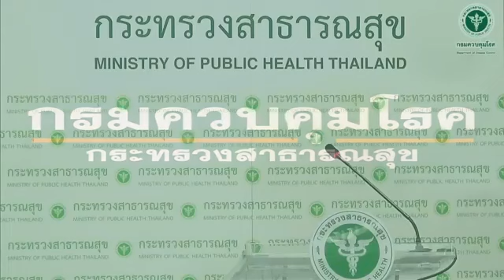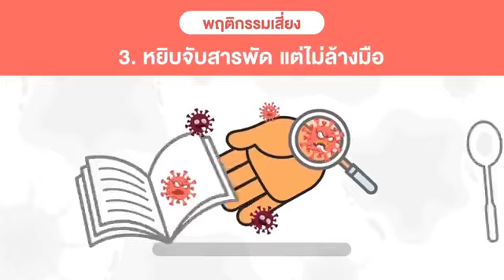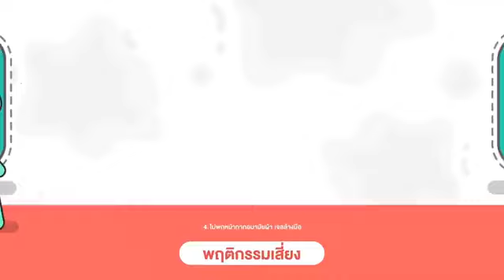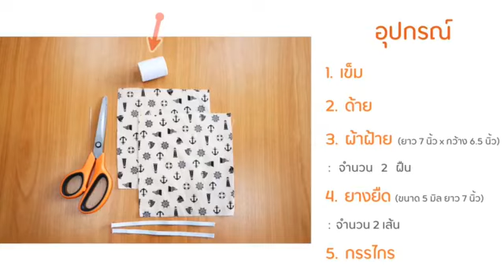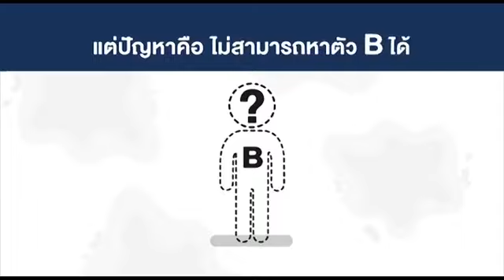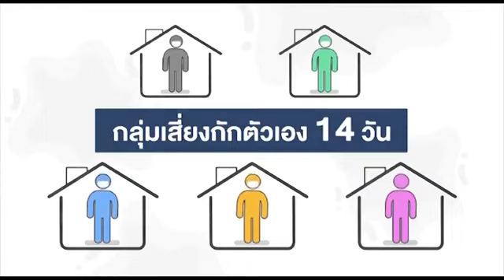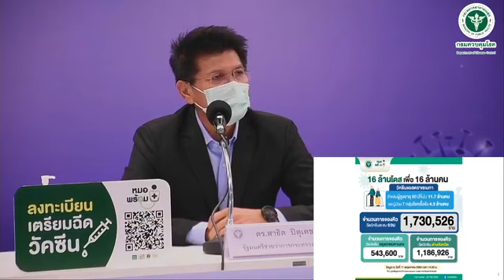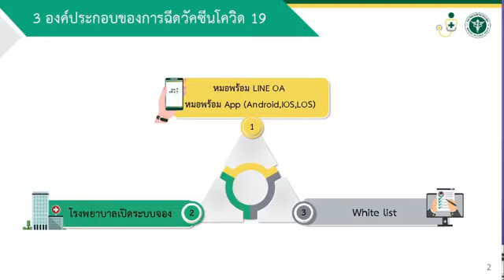ประเด็น “หมอพร้อม”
วันนี้ 11 พ.ค. 64 เวลา 14.00 น.
กระทรวงสาธารณสุข แถลงข่าว
ณ กระทรวงสาธารณสุข